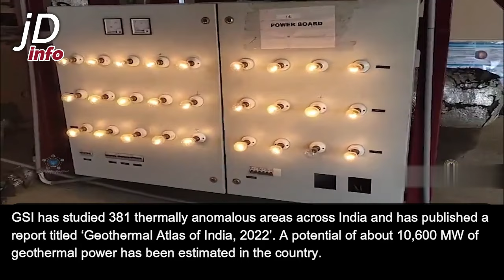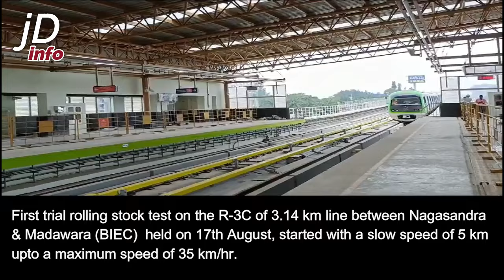Ladakh Geothermal Project Drilling completed, India now fast tracking Small Modular Reactors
Music credits -
Punch Deck - Halt State

00:00 Introduction
00:58 Maritime Rescue Coordination
Centre (MRCC) & Marine Pollution Response Centre (RMPRC)
02:19 Industrial Housing Facility SIPCOT for Foxconn
03:28 Geothermal Power Project in Ladakh
04:08 Geothermal Pilot Project in Manuguru
04:44 Tambaram Railway Station
05:06 Mumbai Sewage Disposal Project Stage - II
05:28 Indigenous Alkaline Electrolyser
05:52 VOC Port record handling
06:21 India Oil Refinineries sector growth
06:47 Rolling Stock Test Bengaluru Metro
07:12 India to fast track Small Modular reactors tech development